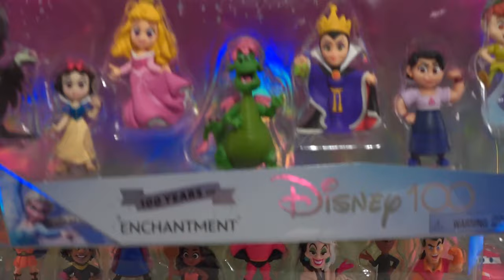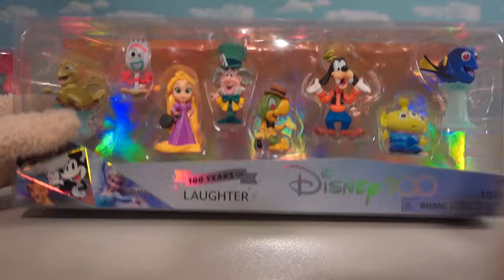Disney ALL 100 Movie Figures SETS!! Just Play 2023 Unboxing - Puppet Steve